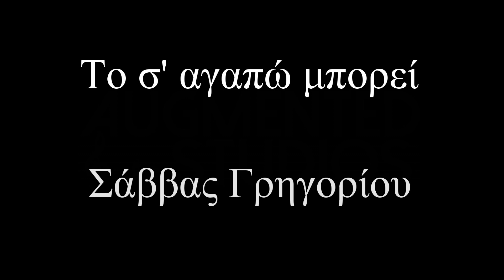Το σ΄ αγαπώ μπορεί - Savvas Gregoriou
Το σ΄ αγαπώ μπορεί - Δήμητρα Γαλάνη
Στίχοι: Μαριανίνα Κριεζή
Μουσική: Δήμητρα Γαλάνη
Recorded and Produced at Augmented Studios (Cyprus)